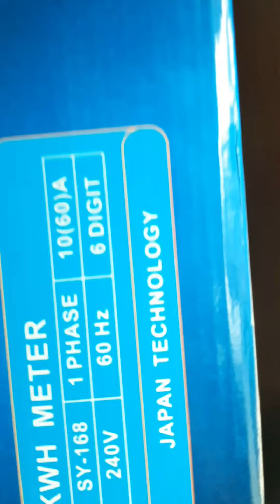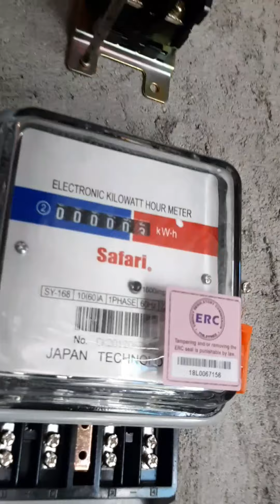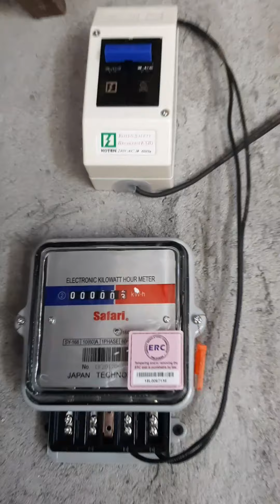Electric Meter Installation